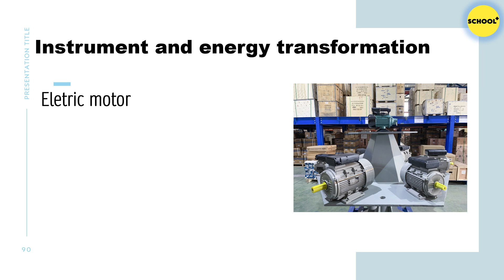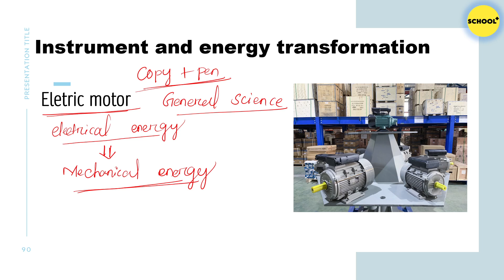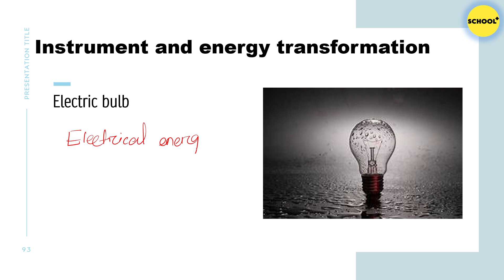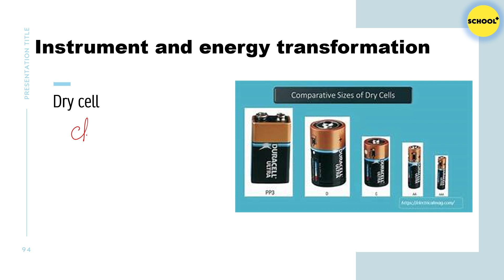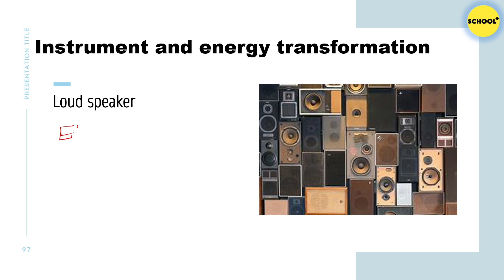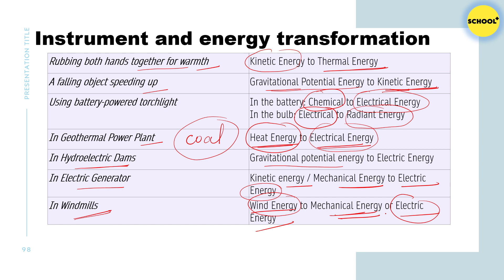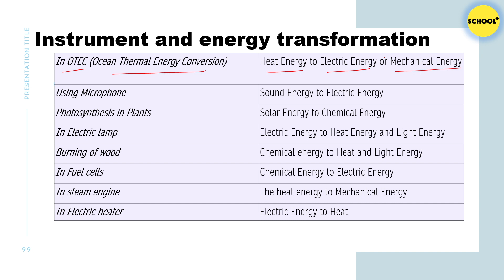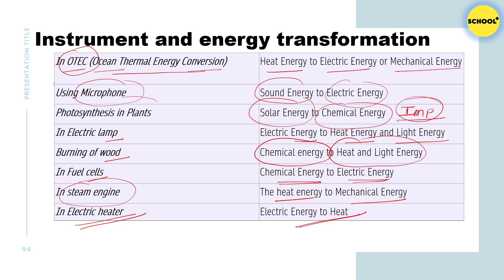INSTRUMENT AND ITS ENERGY TRANSFORMATIONS | GENERAL SCIENCE |OSSC/OSSSC/RI/CGL/ICDS/SSC/OPSC/JT/RHT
General Science Marathon Chapter Wise Top 1000+ MCQs | OSSC/OSSSC/LSI/RI/FORESTER/ICDS/SI Odisha GK
Crack​ Govt. Exam